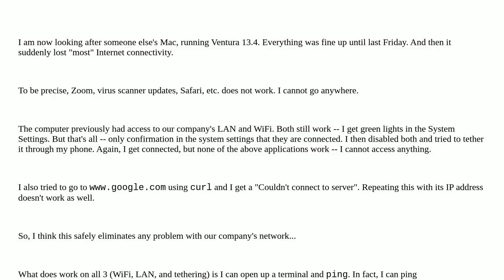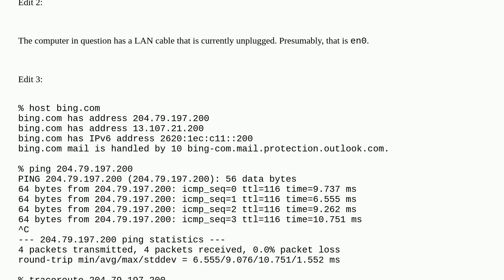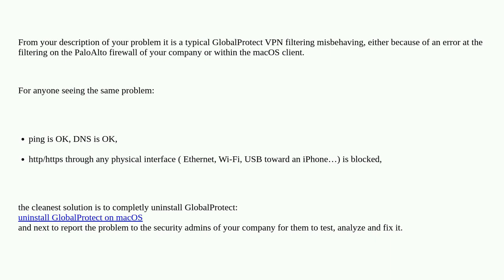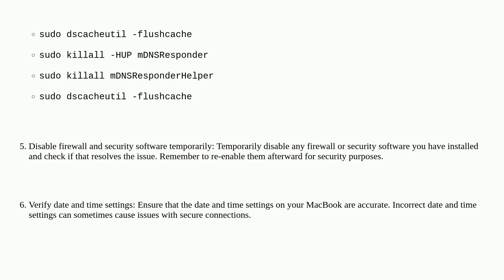Apple: Web access blocked but ping and DNS is fine ( on all interfaces )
Web access blocked but ping and DNS is fine ( on all interfaces )

A special thanks goes out to the awesome community

  ventura internet network